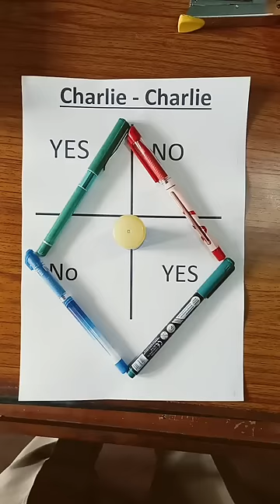Charlie Charlie game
Charlie Charlie game shortvideos video comedyvideos funny@devenderarmy